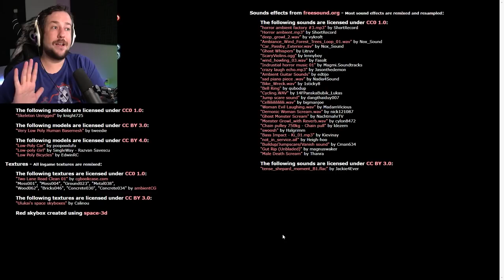Burgers & Frights- Late Night Bike Ride Goes Wrong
Burger & Frights is about what happens when a late night snack run goes bad.